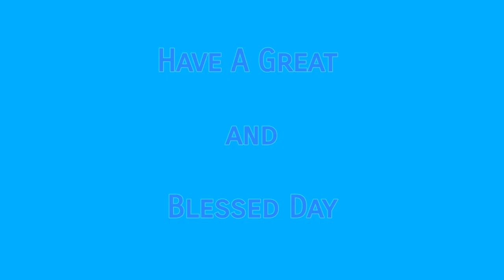19 DAILY DIAMONDS | Verse a day makes your way| Psalms 91:4 Hear-Share-Bless